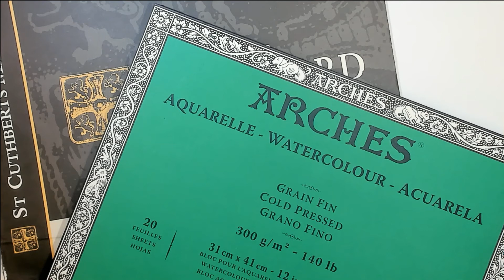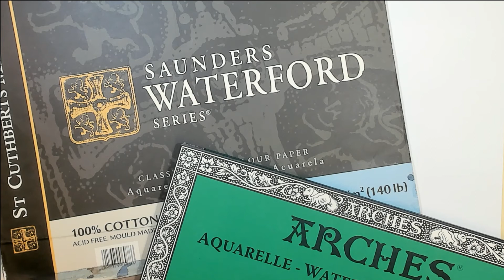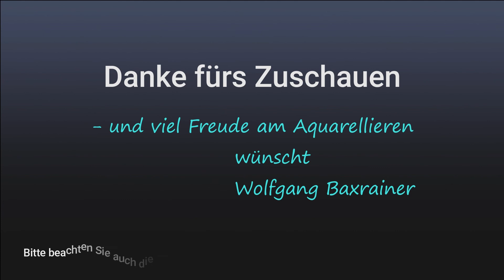Meine Farben, meine Pinsel, mein Papier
Weil ich laufend gefragt werde, welche Farben, welche Pinsel und welches Papier ich für meine Aquarelle verwende, habe ich versucht, dies in diesem Video zu zeigen. Das funktioniert nur bedingt, da ich unmöglich alles zeigen kann, das Video würde viel zu lang und auch langweilig werden. Ist auch nicht nötig, denn in Wahrheit benötigt man nur sehr wenig: Einige gute Pinsel (da habe ich viel zu viele) mit denen man vertraut ist, einige Farben (je mehr Farben man verwendet um so unruhiger und unharmonischer wirkt das Bild) - und vor allem: GUTES PAPIER!
Aber: Wenn man schon länger malt und "sein Papier" bereits gefunden hat, muss man nicht wechseln. Ausprobieren und über den Tellerrand gucken ist aber nie schlecht...

Gibt es Fragen zu meiner Aquarelltechnik? Weitere Fragen zu Papier, zu den Farben oder zu den Pinseln?
Sie finden alle Antworten unter dem Menüpunkt FAQ’s (Fragen und Antworten) auf der
TIPP: Nutzen Sie die Suchfunktion (rechts oben) - und Sie werden garantiert sofort fündig.  :)

Aquarellieren muss nicht schwer sein. Bei meinem Aquarell Onlinekurs erfahren Sie alles, wirklich alles über die Aquarellmalerei - von den Grundlagen bis zu unglaublichen Praxis-Tipps und Tricks. Und das alles garantiert kostenlos.
Über 270.000 User (Stand 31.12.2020) nutzen bereits diesen Kurs mit vielen ausführlich beschriebenen und bebilderten Step-by Step Tutorials.
Besuchen Sie auch den älteren YouTube Kanal mit Einsteiger-Videos. Leider war damals Bei YouTube nur eine beschränkte Bildqualität von 240p und später 360p möglich. Der Inhalt bzw. die gezeigten Techniken sind jedoch nach wie vor gültig.